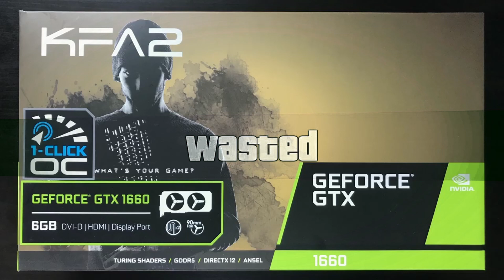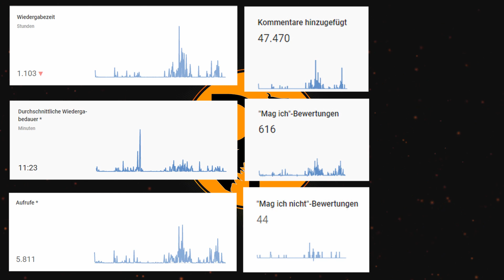Mein 2019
[Social Media]

[Spenden]

[Game Zeug]

[Musik]